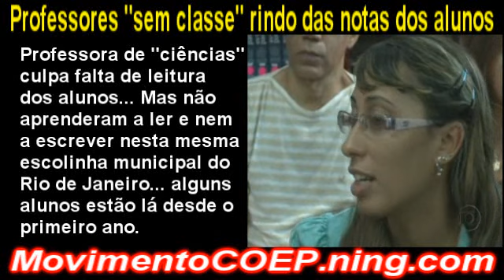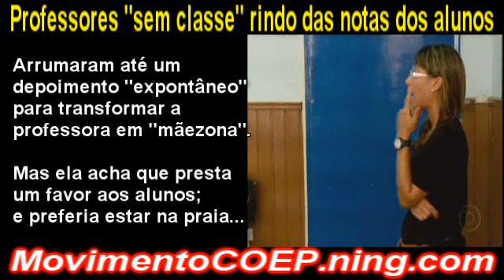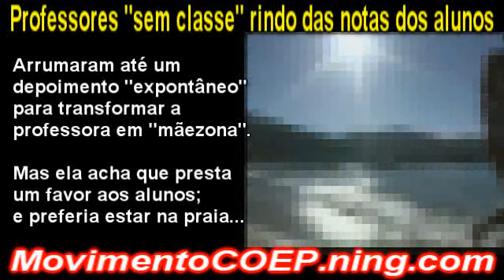Professores "sem classe" rindo das notas baixas dos alunos.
Professores "sem classe" rindo das notas baixas dos alunos... como se não tivessem nada a ver com isso.

No último reality-show "Professores sem classe" (Programa Fantástico, TV Globo -- 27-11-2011) foi mostrado o escárnio com que os professores "sem classe" tratam seus alunos: riem das notas baixas, como se eles -- professores -- não tivessem nenhuma responsabilidade pelo baixo desempenho dos alunos... quem mais se divertia com as notas baixas e com a vergonha dos alunos era um professor de matemática, justamente o professor da matéria que teve maior baixa no desempenho da escolinha municipal República do Peru na Prova Rio (avaliação anual feita na Cidade do Rio de Janeiro, cujo resultado é sonegado da população).

No Fantástico "sem classe", a apresentadora ex-garota-do-tempo já demonstra todo o seu preconceito contra nossas crianças das escolas públicas: os alunos são "bagunceiros" e a professora é "educadora" e "mãezona"...